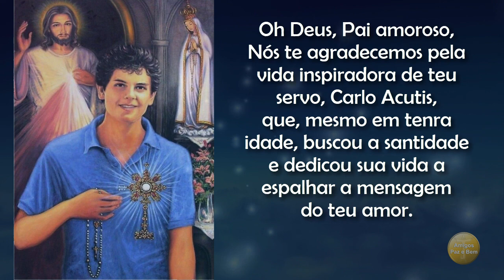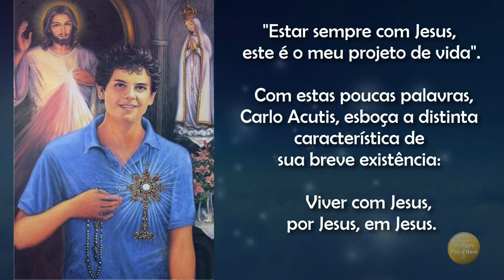Oração a Carlo Acutis "Estar sempre com Jesus, este é o meu projeto de vida". 🙏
Oh Deus, Pai amoroso, Nós te agradecemos pela vida inspiradora de teu servo, Carlo Acutis, que, mesmo em tenra idade, buscou a santidade
e dedicou sua vida a espalhar a mensagem do teu amor. Abençoado Carlo,
 intercede por nós diante do trono da graça divina. Ajuda-nos a seguir o exemplo de tua fé vibrante e coragem inabalável. Que possamos, como ele, usar os dons que nos deste para glorificar o teu nome e espalhar a luz
 do Evangelho. Oh Santo Deus, conceda-nos a graça de vivermos vidas santas e de responder ao chamado à santidade que ecoa  em nossos corações. Carlo Acutis, amigo de Deus, rogai por nós. Amém.

"Estar sempre com Jesus, este é o meu projeto de vida".

  Com estas poucas palavras, Carlo Acutis, esboça a distinta característica de sua breve existência: Viver com Jesus, por Jesus, em Jesus.

Esse é o seu momento com Carlo Acutis, converse com ele, peça, agradeça, entregue a sua Vida e seus Problemas.

Beato CarloAcutis, rogai por nós! Paz e Bem! Amém! 🙏